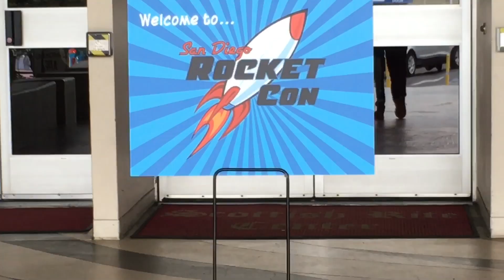2nd Annual San Diego Rocket Con!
Along with junior investigative journalist Thalia Rivera, Michael Rivera goes deep into this new cult gathering of comics, cosplay, and collectible junkies!